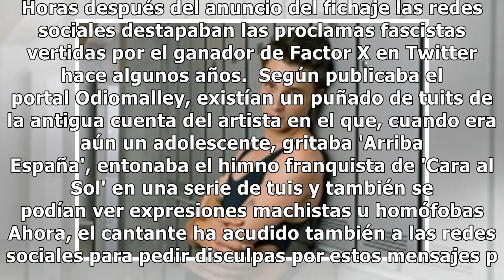Pol Granch pide perdón por sus loas franquistas: "He crecido y madurado"